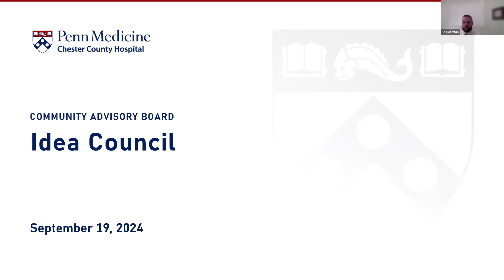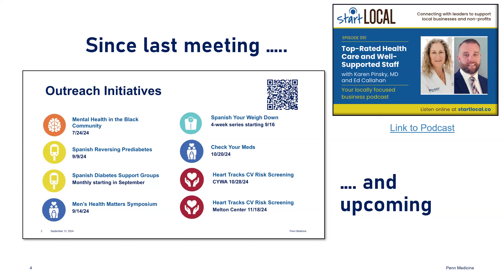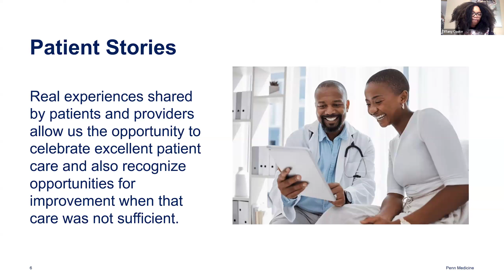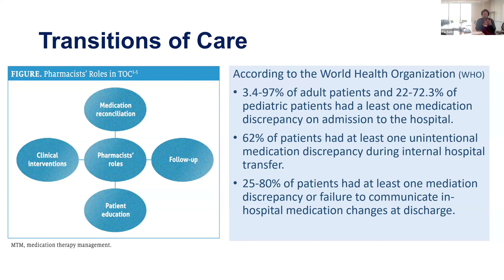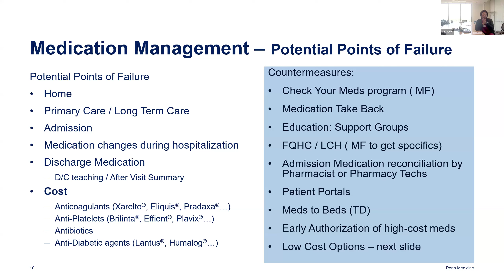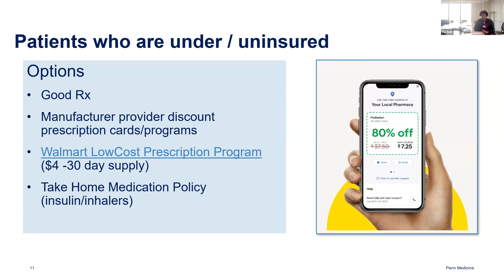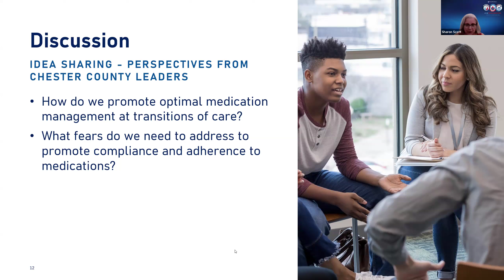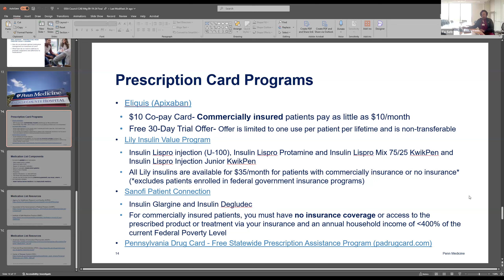IDEA Council + ChesCo Hospital 09.19.2024